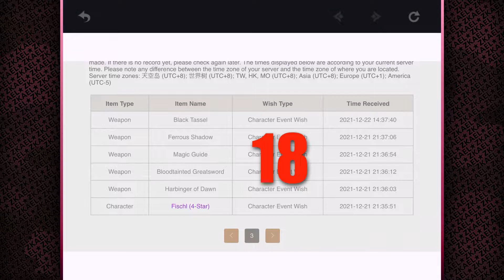TIME TO FLEX | zkael★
I haven't top up yet, i was planning to but i got him with freemogems :elbowcough: my christmas gift from RNGesus xD